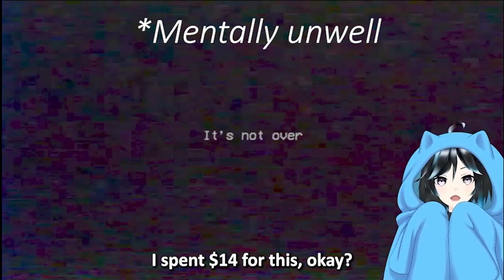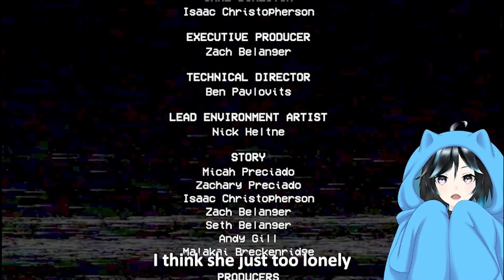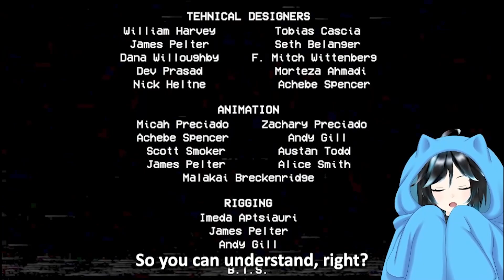【Poppy playtime Chapter 2】 Friend or Prisoner?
Finally, passing all three games, but something's wrong about Mommy. There's something we must do if we want to escape! Wait a second, Poppy, you don't sounds right.

Chilly horror experience works best with homework (if u have any) and snacks!